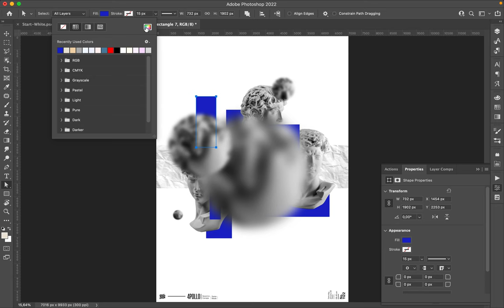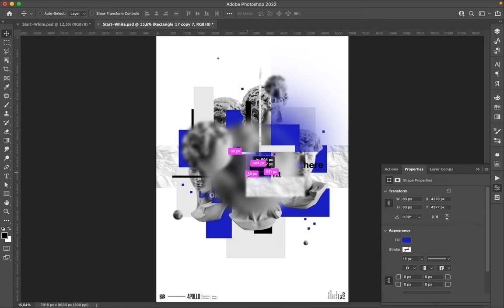Poster Speed Art 1122 Where To Look 14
On this creation, I set the element from the left to the right-center of the canvas.